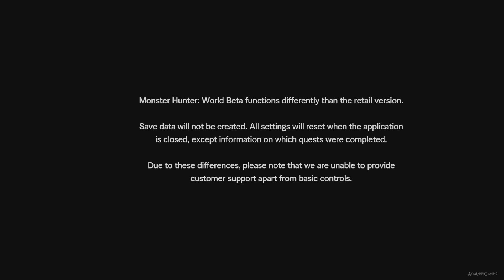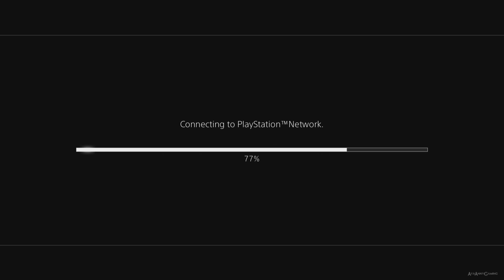Monster Hunter World - Beta 【PS4】 No Commentary Gameplay #01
🎮 Platform(s) : PlayStation 4, Xbox One, Microsoft Windows
► Genre(s) : Action role-playing
► Mode(s) : Single-player, multiplayer
► Release date : PlayStation 4, Xbox One - WW: January 26, 2018 │ Microsoft Windows - WW: TBA

▬▬▬▬▬▬▬▬▬ஜ۩۞۩ஜ▬▬▬▬▬▬▬▬▬▬
▬▬▬▬▬▬▬▬▬ஜ۩۞۩ஜ▬▬▬▬▬▬▬▬▬▬